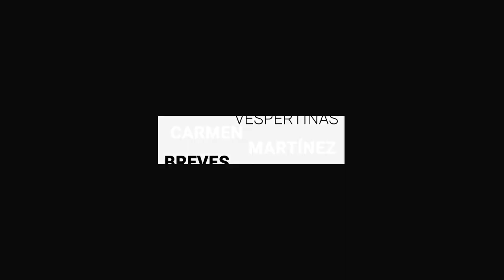Regreso a semáforo amarillo podría ser hasta julio: Alcalde de León | Breves de la Zona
- Desintegración familiar y abandono del gobierno estatal, arrojaron a jóvenes de Guanajuato a la delincuencia: AMLO.
- Arranca 2021 con siete adolescentes y un bebé desaparecidos en Guanajuato
- Regreso a semáforo amarillo podría ser hasta julio: Alcalde de León.